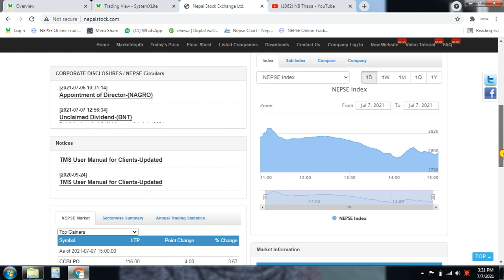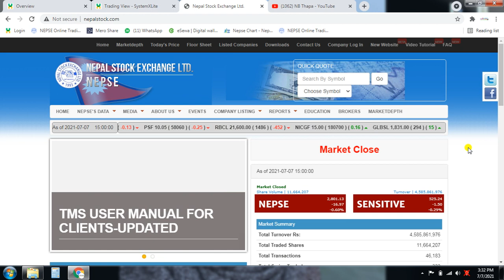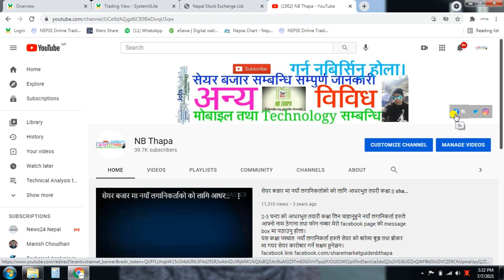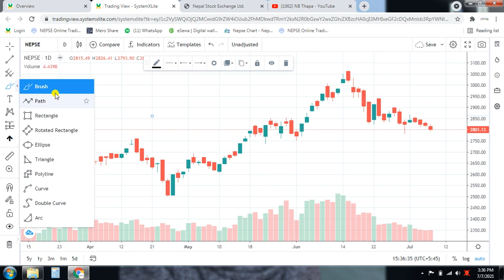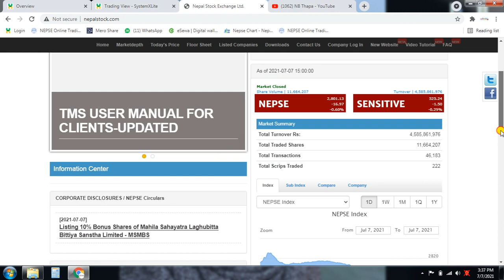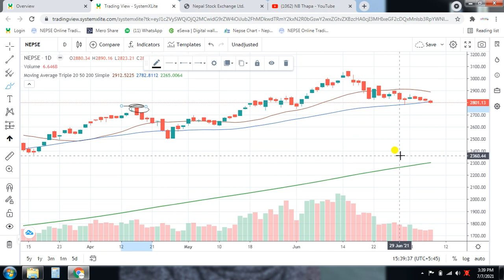Nepse update//stock analysis nepal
धन्यवाद।